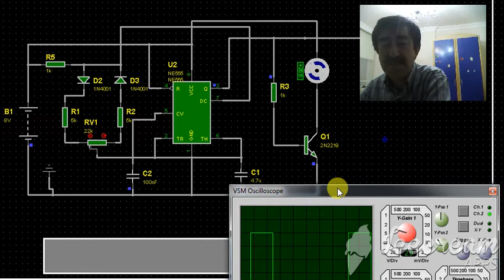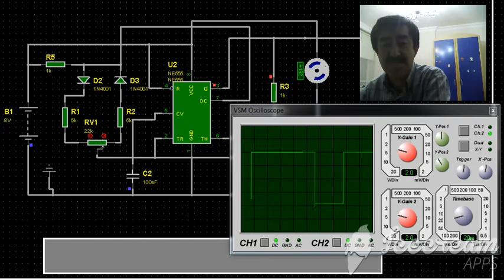555 İLE PWM uygulaması motor hızı hızı değiştirilmesi, how to change dc enginee speed using pwm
555 ile pwm üretilmesi ve dc motor hız kontrolü yapılması